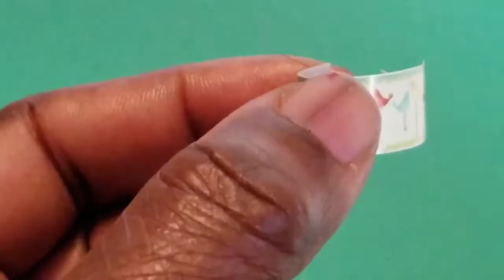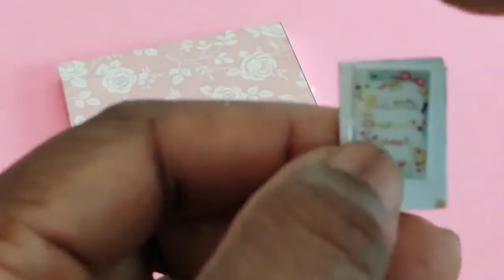DIY Miniature Barbie Dollhouse Bedroom | How to make DIY Barbie Dollhouse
DIY Miniature Dollhouse Bedroom for Barbie || DIY Miniature Dollhouse for Barbie || How to make DIY Barbie Dollhouse ||

Today I am making another miniature DIY for you. In this video I am going to show you how to make DIY Barbie Miniature  Dollhouse Bedroom .

How to make a miniature dollhouse in a shoe box, miniature bathroom, bedroom, kitchen, and salon. DIY miniature furniture, DIY miniature crafts, DIY miniature kitchen, DIY miniature washing machine, mini mobile phone, make up and more. Our house has everything it needs, even an oven. Trust me, you will want to live in it!